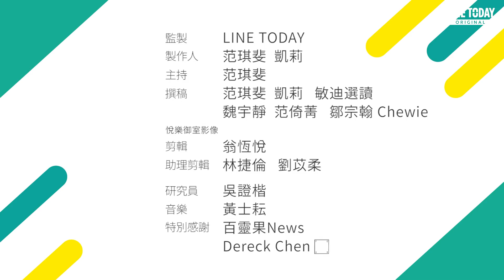幫中國官媒工作也有事？澳洲華裔主播遭中共拘捕 中澳關係惡化一次看 【TODAY 看世界】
中國政府最近拿澳洲大麥、牛肉、葡萄酒開刀，現在又傳出當局突然逮捕澳洲籍華裔主播，讓兩國緊張關係雪上加霜！

澳洲外交部證實，中國官媒《中國環球電視網》（CGTN）英語頻道女主播成蕾已經遭到北京當局「監禁」超過兩週，究竟為什麼這麼做？中澳關係是如何惡化的？

《TODAY 看世界》每日精選國際話題，帶你秒懂世界大事！